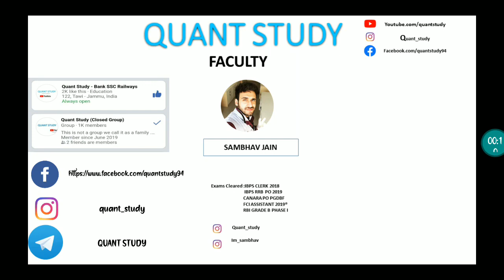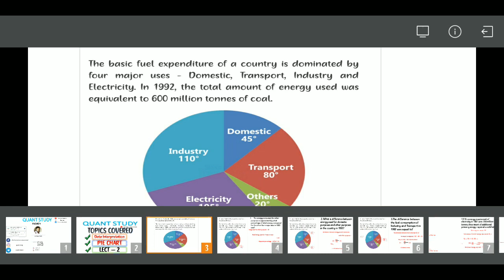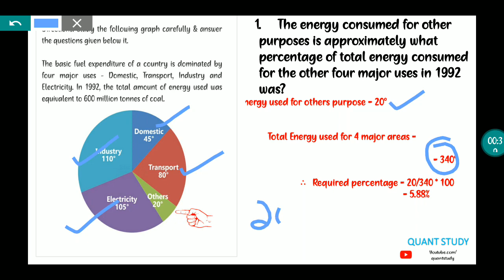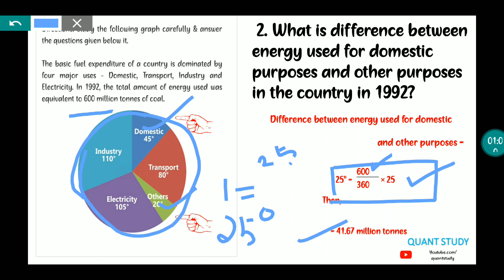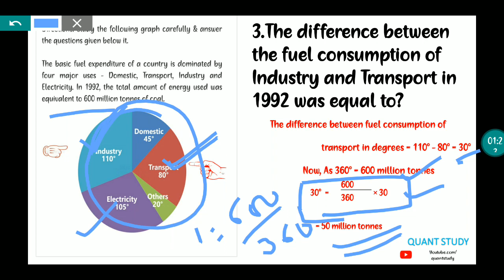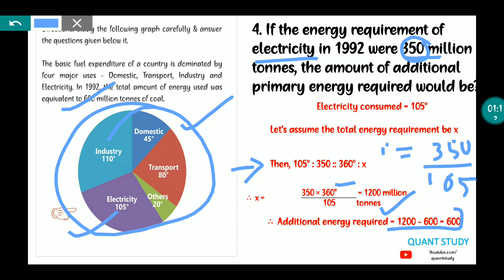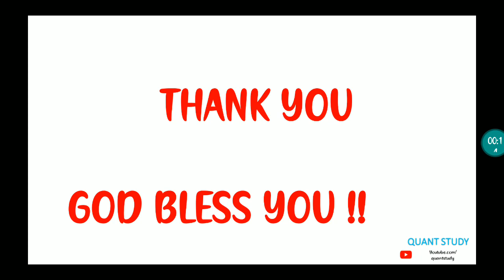JK BANK - DI || LECT-2 || SAMBHAV SIR || JKBANK BA/PO || 1850 POST